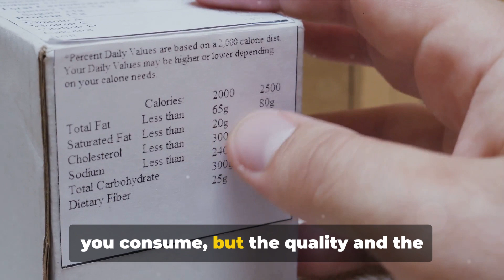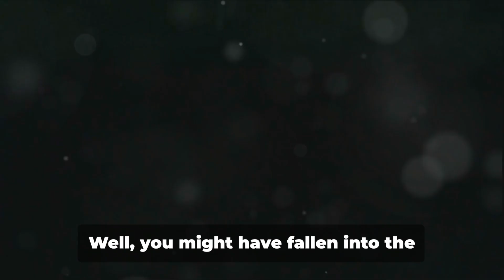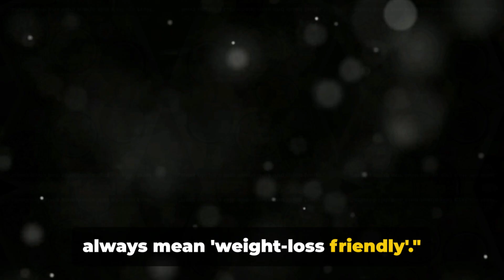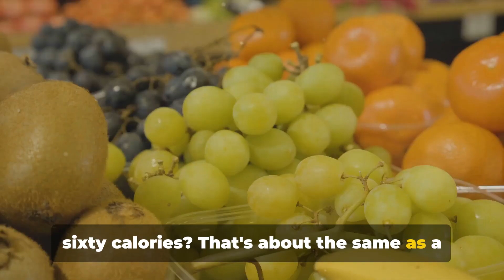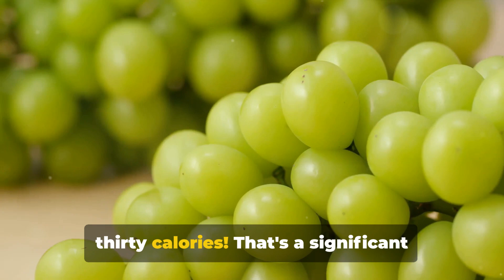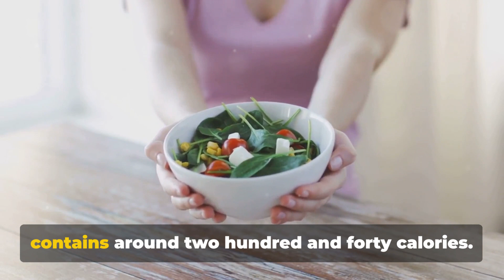Foods That MESS UP Your Weight Loss || Based on Science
Unlock the secrets to a successful weight loss journey with our latest YouTube video! 🍽️🚫 In this eye-opening exploration, we delve into the surprising world of 'Foods That Will Stop Weight Loss.' Discover common culprits that may be hindering your progress and gain insights on making informed choices for a healthier, more effective weight loss strategy. Don't let hidden obstacles sabotage your efforts! Watch now and empower your journey to a fitter, happier you. 💪🎥